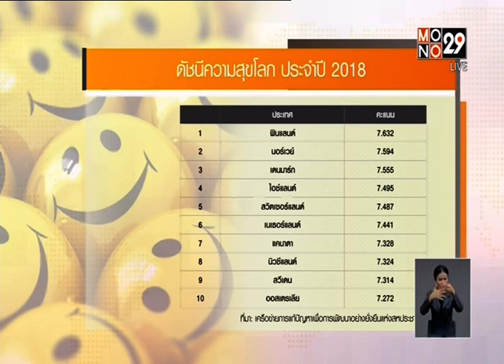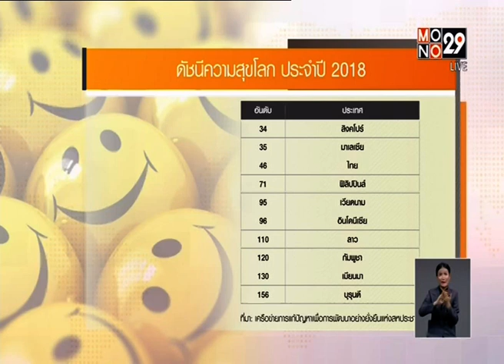🐶 15MAR18 📎2 ข่าวต่างประเทศ 🐕 ❝ปีจอ❞ 🐩 🌎 Abroad News 🌍 国外消息 🌏 🏊 🐬 🏊 🐋 🏊🏊 🐳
Thanks 👏👨คุณ นนทกฤช กลมกล่อม 🌟 👩‍คุณ อัมภิกา ชวนปรีชา 💐👩‍คุณ วรวิตา จันทร์หุ่น 🏆MONO29 📺 29🌷👍谢谢